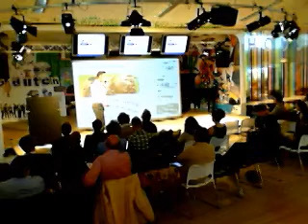Presentation of Seeds by Arthur van de Graaf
Arthur van de Graaf @ the expert and experience EU-meeting on Crowdfunding, June 29th in the Dialogues House, Amsterdam